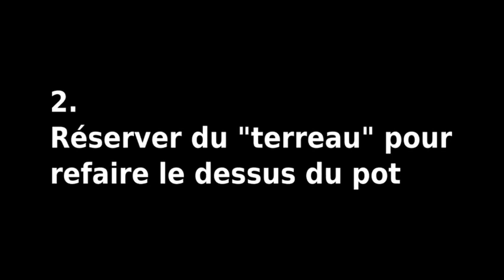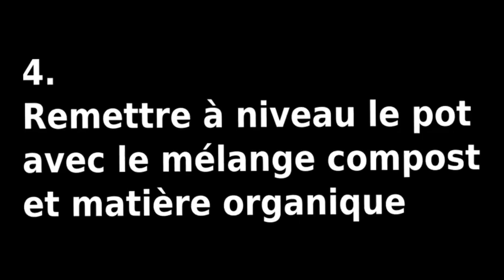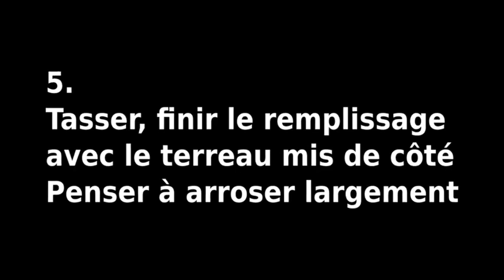Préparer la saison 3 au mini potager en pots